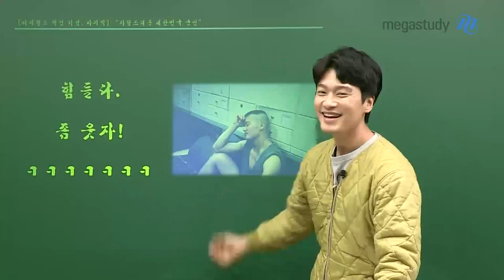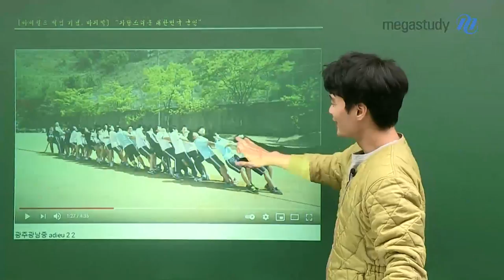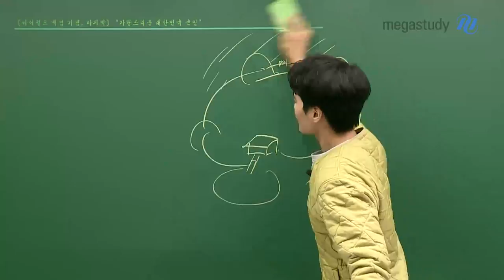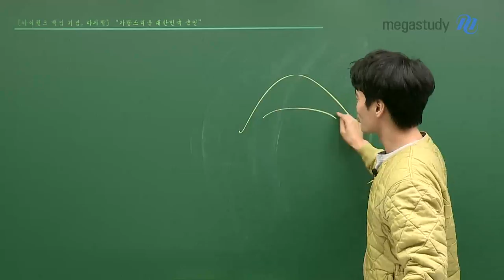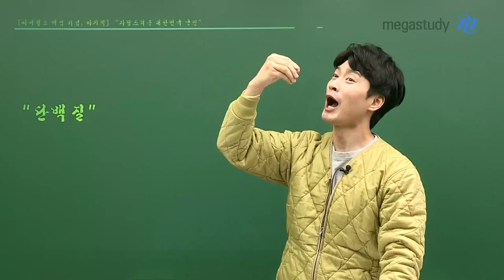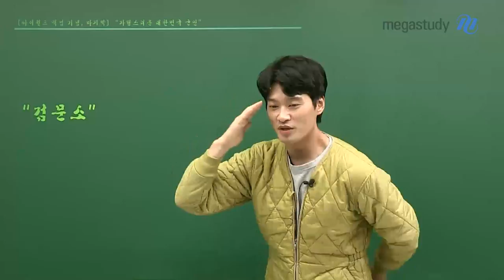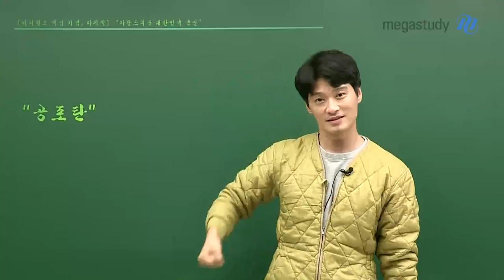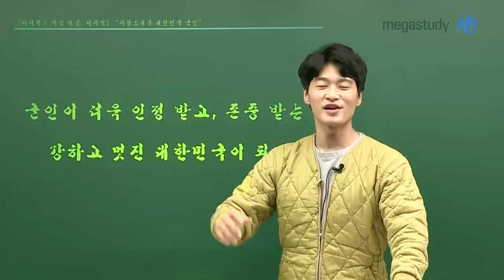[메가스터디] 한국사 김종웅쌤 - 싸이월드 백업기념 5 - 하.. 힘들다. 좀 웃자!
싸이월드 백업기념 마지막 이야기!
더운 여름 이 무더위가 싹 날아지도록 종웅쌤이 재미있는 군대 에피소드를 준비했습니다!

그리고 너무나 고생하고 계신 국군장병들과 예비역 여러분께 전하는 감사의 메시지까지♥
힘든 요즘, 종웅쌤의 긍정 열매 기운을 가득 받고 힘내세요!